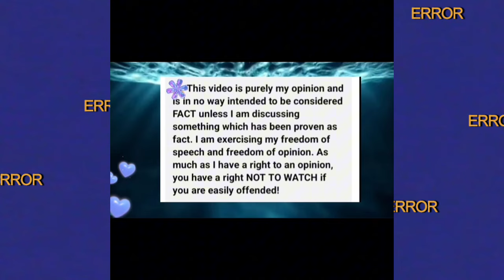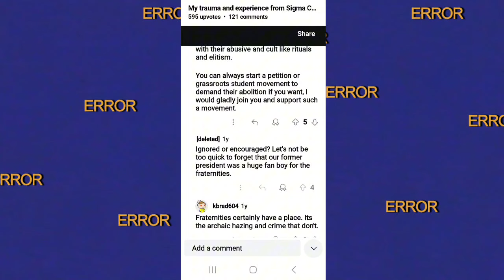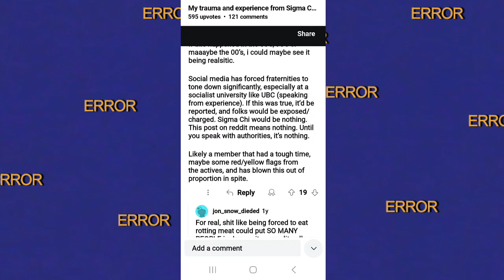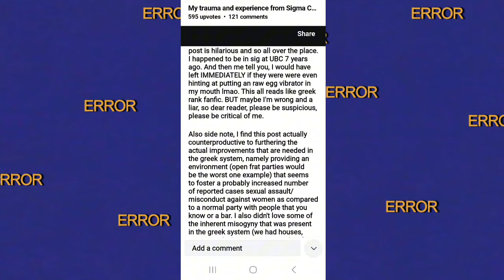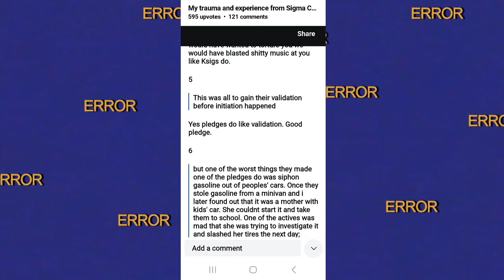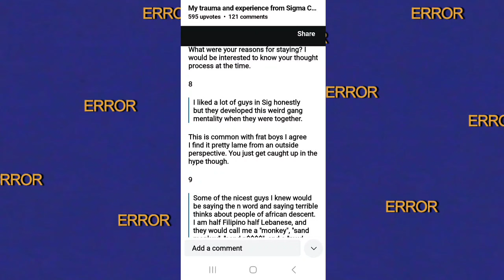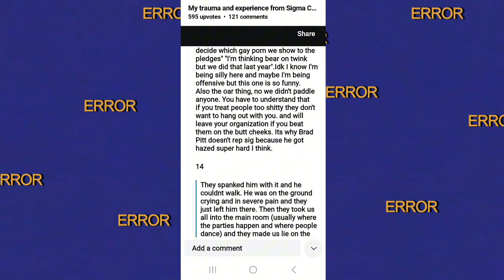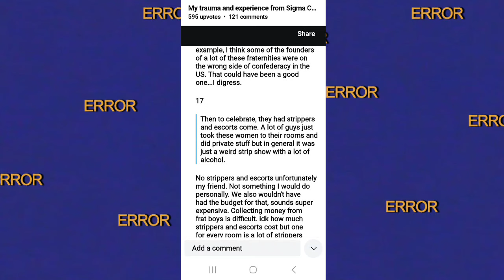Idaho4 Reddit Part 2 Fraternity Experience & Trauma Sigma Chi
colbypeugh empty pullman apartments pullman in the porn biz new-meaning-for-PPDThanks for watching 🙏